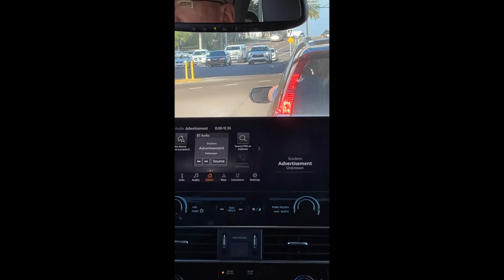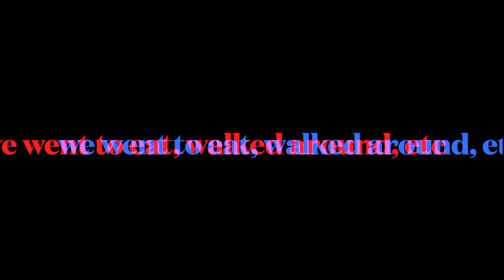☆ florida 2021: beach day #2 ☆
follow the fam and i to another beach day but ocean side of clearwater